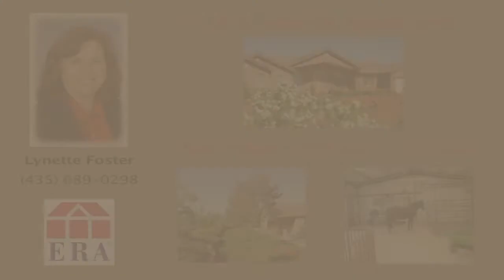(Branded) 1118 S. Kane Dr., Kanab, UT - Real Estate Video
MLS#:  1405187

Beautiful home with everything you can think of and more. Every detail planned to the last electrical outlet for Christmas lights. Split bedroom floor plan arranged so the north end of the home can be private for a mother-in-laws quarters or guests quarters for their privacy and yours. The third bathroom is also placed in a location that can double as a mud room as you come from the garden or taking care of the horses at the corals and the barn.

Type: Residential
Bedrooms: 4
Bathrooms: 3
Levels: 1
Sq. Ft.: 2,920
Lot Acreage: 2.76
Lot Dimensions: 182.23X501.05X212.14X487.87
Lot Sq. Ft.: 120226
Garage Spaces: 2
Carport Spaces: 0
Exterior: Stucco
Roof: Tile
Air Conditioning: Evap Cooler, Refrigerated Air
Heating: Furnace, Gas Log, Propane
Style: 1 story above ground, Southwest

Features:
220 Volt Outlets
Access- All Year
Barn
Ceiling Fans
Corrals
Den/Office
Dishwasher
Fenced Part
Fireplace- Gas
Floors- Tile
Garbage Disposal
Garden Area
Gutters & Downspouts
Handicap Features
Horse Property
Hot Tub- Jacuzzi
Landscape- Full
Lawn
Microwave
Mother-in-law Apt.
Out Buildings
Outdoor Lighting
Oven-range electric
Oven-range propane
Patio: Covered
Porch
Refrigerator
Sidewalks
Sprinkler Drip System
Storage Shed(s)
Trees
View of City
View of Mountains
View of Valley
W/D Hookups
Walk-in Closets
Washer & Dryer
Water Filter System
Water Heater
Wheelchair access
Window Coverings

Utilities:
Assessments Paid
Culinary Water- City
Garbage Collection
Internet- Satellite
Legal Access
On Septic System
Phone
Plumbed for Propane
Power- Electric
Propane
Propane Available
Underground Tank

Year Remodeled: 0

Subdivision: Kanab Creek Ranchos
Area Name: Kanab
Zoning: Horse Property, Residential

Listing Office: ERA Utah Properties